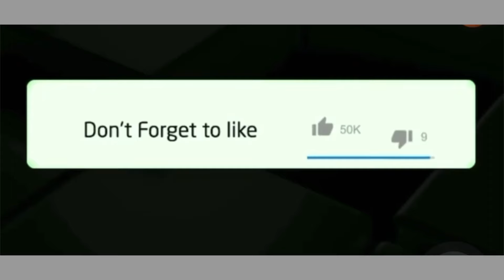ANC president Cyril Ramaphosa encourages Mzansi to focus on the party’s positive goals 👇🏻